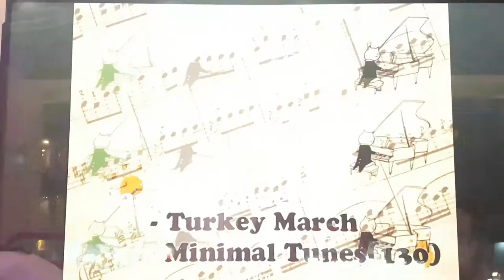터키 행진곡 미니멀 튠즈 S17 Turkey March Minimal Tunes | Pump It Up Prime 2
Fiesta 1에서 나온 터키 행진곡의 새로운 버전. 겁나게 허리를 틀어 제껴야 하는 곡인데, 처음 한 거 치고는 잘 한 거 아닌가요? ㅠㅠ